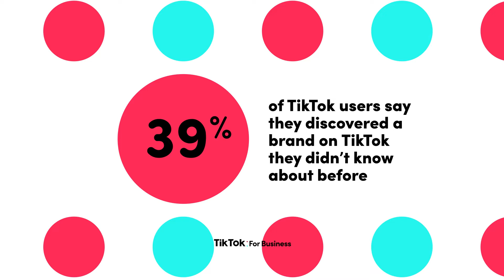TikTok For Business - Product Discovery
Create an account on TikTok Ads Manager now. Start advertising on TikTok to drive real business results.